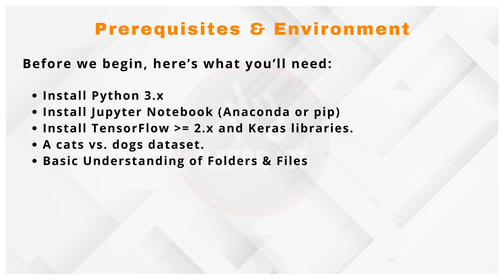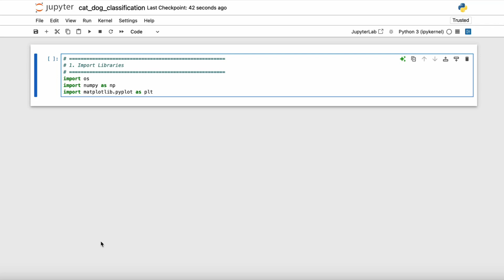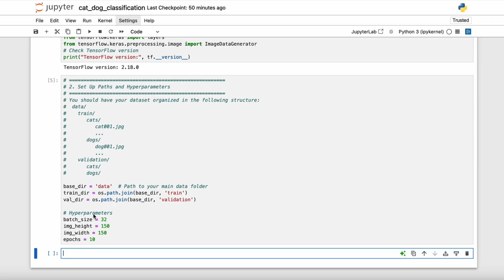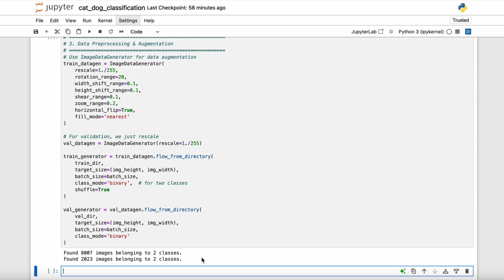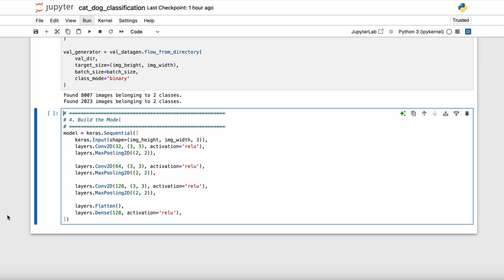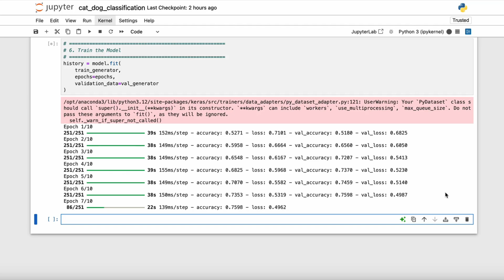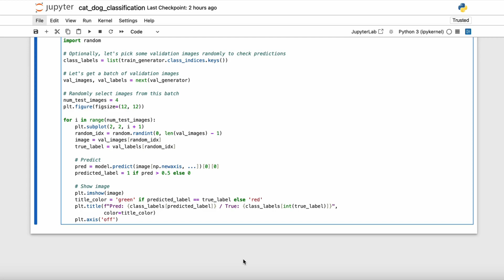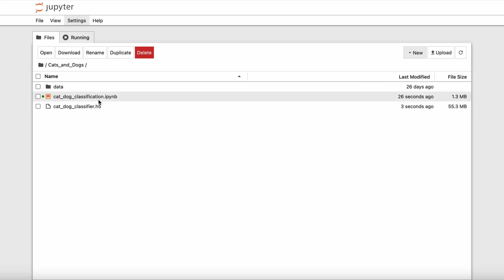Beginner's Guide: Cat vs Dog Image Classification with Python, TensorFlow and Keras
⭕ Learn how to build and train a Convolutional Neural Network (CNN) to classify cat and dog images using Python, TensorFlow, and Keras in this beginner-friendly tutorial! In this video, we cover everything from environment setup and dataset organization to building, training, testing, and saving your model for future use.

⭕ Timestamps:
      00:00:05 – Introduction: Overview of classifying cats vs dogs
      00:00:25 – Tutorial Overview
      00:00:40 – Environment Setup
      00:01:11 – Dataset Organization
      00:01:47 – Importing Libraries
      00:02:48 – Setup Verification
      00:03:28 – Paths & Hyperparameters
      00:04:22 – Data Preprocessing & Augmentation
      00:06:08 – Building the CNN
      00:07:40 – Compiling the Model
      00:08:40 – Training the Model
      00:09:26 – Evaluating Performance
      00:10:49 – Testing the Mode
      00:12:09 – Saving the Model
      00:12:47 – Conclusion
      00:13:25 – Call-to-Action: Thank you for watching! Like, comment, subscribe, and stay tuned for more tutorials.

     Recommended Tools: TensorFlow, Keras, Jupyter Notebook